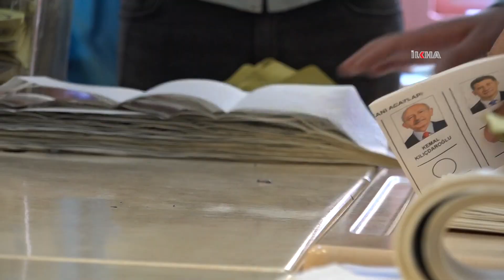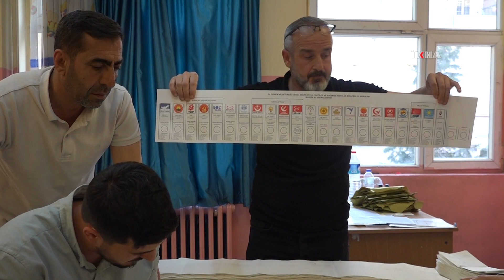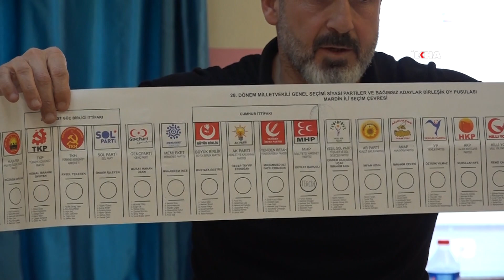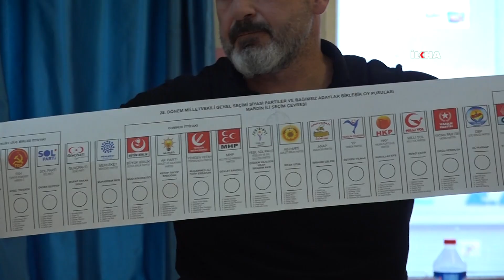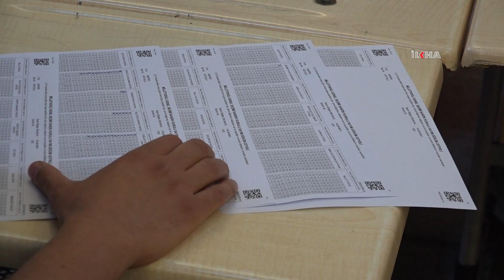Mardin'de oy sayımı başladı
Mardin'de oy verme işleminde sürenin dolmasıyla birlikte oy sayımı işlemleri sandık görevlileri tarafından başlatıldı.

Değerli İzleyicilerimiz;

TÜRKÇE

KÜRTÇE-KURMANCI

ARAPÇA

İNGİLİZCE

FARSÇA

KÜRTÇE-SORANİ